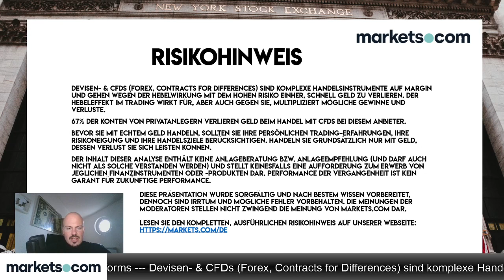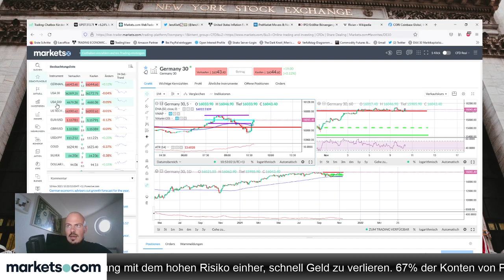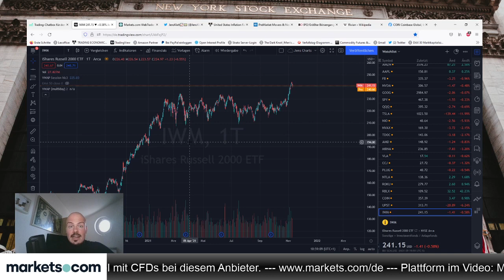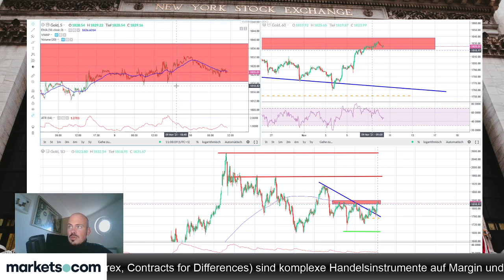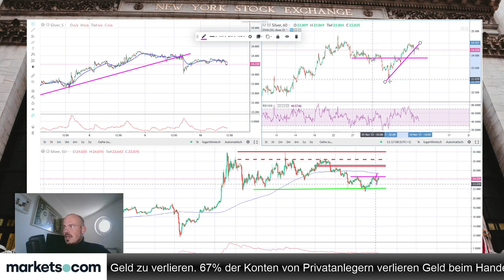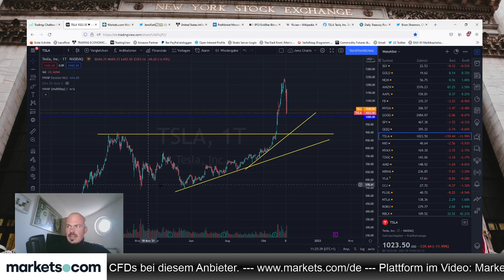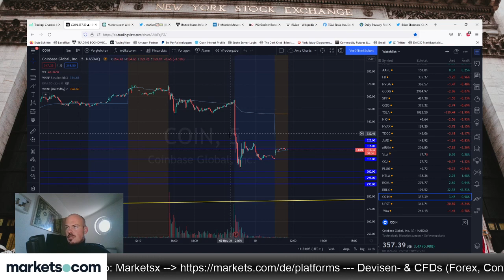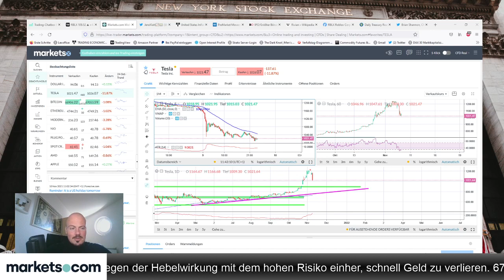US-Inflation im Fokus, Gold vor bullishem Breakout?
Gleich werden die US-Inflationsdaten gemeldet. Steht der Goldpreis vor einem bullishen Breakout? Jens Klatt beleuchtet die Lage im folgenden Video.